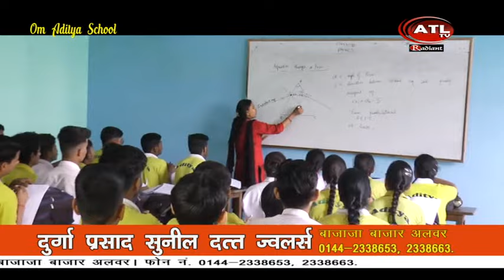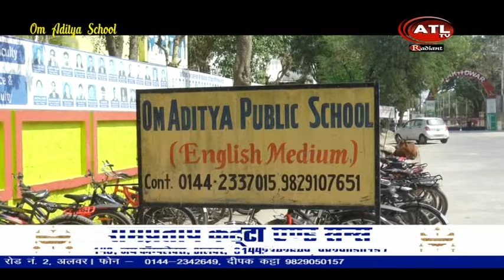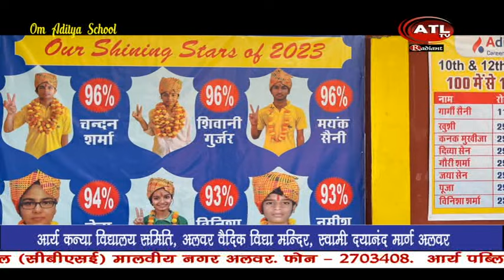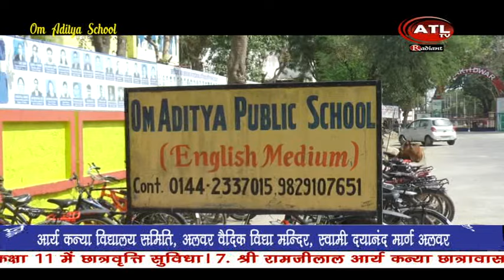ATL NEWS 11 04 24